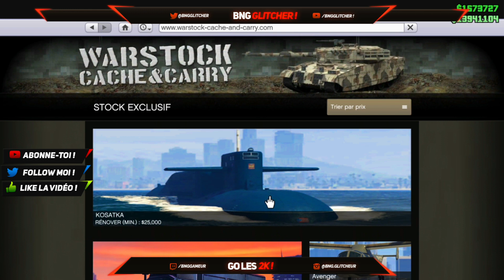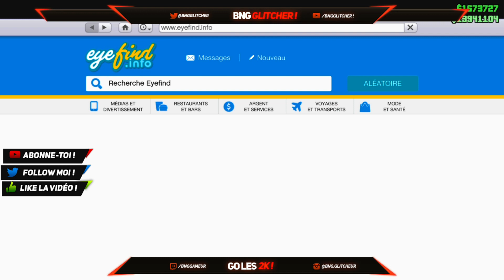NEW DUPLICATION MASSIVES EN DUO AU COMPLEXE SUR GTA 5 ONLINE 1.54 !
👤Facebook/Messenger 👉 Bng Glitcher
Dans cette nouvelle vidéo, je vous présente un tout nouveau glitch de duplication massives au complexe en duo super simple que j'ai trouvé hier ! 😄✌🔥⚡
⚡POUR PARTICIPER AU COMPTE LOBBY DES 1,5K ABONNÉS IL FAUT :
- ÊTRE ABONNÉ À TOUTES LES CHAINES CI-DESSOUS ⬇️☑
- LIKER TOUTES MES VIDÉOS ☑
- COMMENTER TeamBng☑
- PARTAGER À TOUT SES POTES ☑
BONNE CHANCE À TOUS ❤⚡✌

🔵Collab🔵

⚪Poto⚪

🟢Frérot🟢

Rejoins mon crew 😊😜✌⬇️
+100 membres❤🤩
Restez très actif on vous envoi du lourd
Très bientôt 😊😘
1K❤⚡
2K⏳⚡
3K⏳⚡
4K⏳⚡
5K⏳⚡
^TENUES MODDÉES^
*GLITCHS TOUJOURS FONCTIONNELS*
Étapes à répéter : 5:40
🔵Likez💙
⚪Commentez🤍